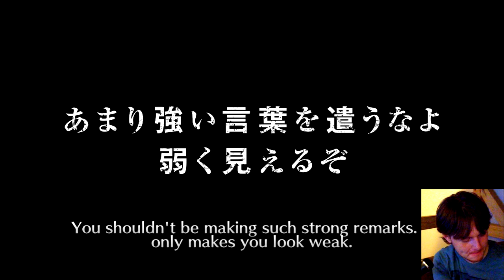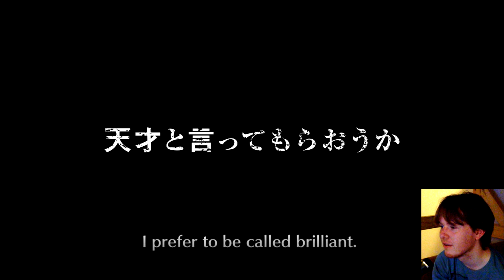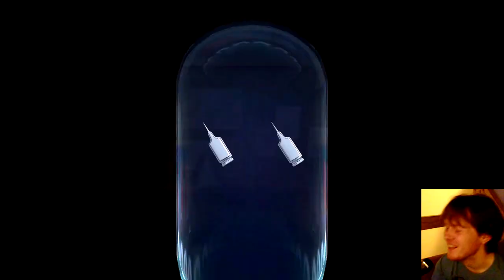Bleach: Brave Souls - [#408] Tag Team: Noble Bearings (Step-Up) & Accessory Fusions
Welcome to Bleach: Brave Souls! In this episode we summon from the Tag Team: Noble Bearings (Step-Up) summons & do some accessory fusions.